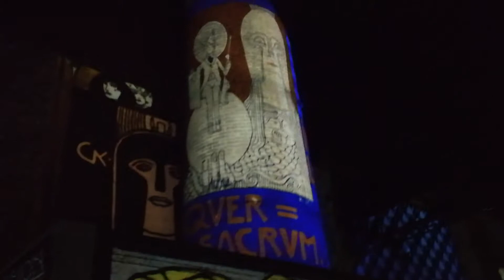Gustav Klimt - Atelier des Lumières (10/08/2018)